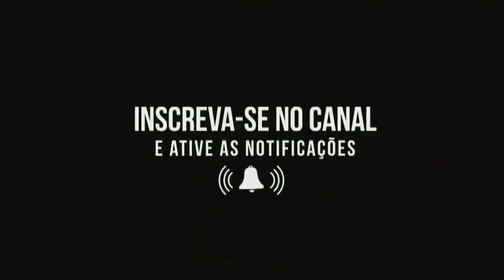NOTÍCIAS DE ÚLTIMA HORA! ORLANDO NEVES IRMÃO DE CRISTIANO NEVES FALA DO QUADRO DE SAÚDE DO CANTOR.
Neste Vídeo o irmão do cantor Cristiano Neves fala como está o quadro de saúde do seu irmão. Orlando Neves ainda neste vídeo afirma que o Cristiano está respondendo muito bem ao tratamento. Orlando ainda fala que em breve o Cristiano Neves poderá sair do tubo.